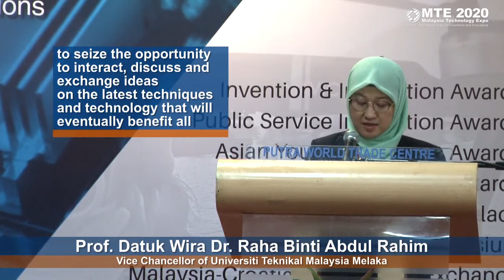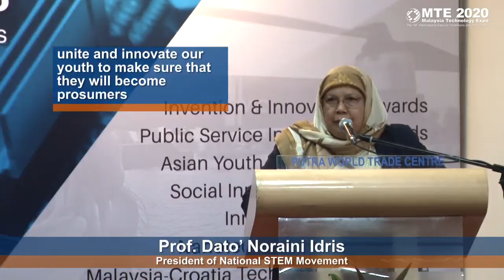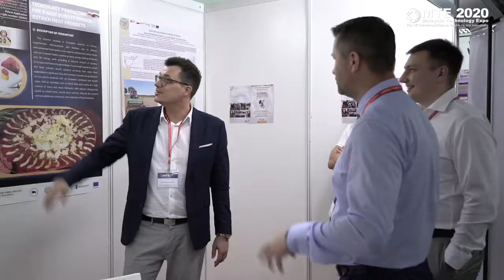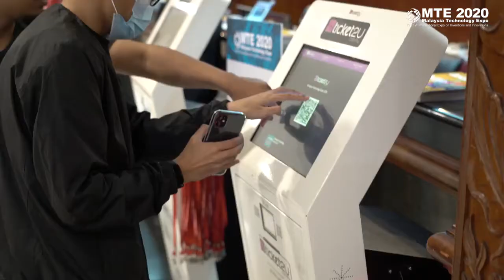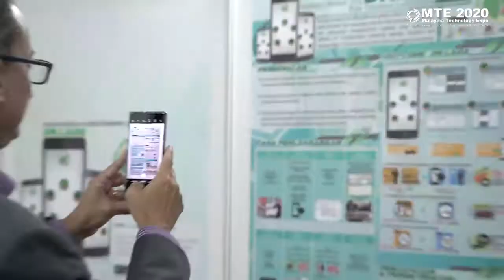Malaysia Technology Expo 2020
For the past 19 years, MTE has been championing innovative and scientific progression. In 2020, MTE attracted over 9,000 decision-makers, key industry players from 31 countries.

The annual Malaysia Technology Expo (MTE) returns celebrating 20 years of innovations on the 18 – 20 March 2021 at World Trade Centre Kuala Lumpur. To mark the 20th-anniversary celebration, we are excited to announce new and existing concurrent events.

INNOVATIONS AWARDS PROGRAMME
FUTURE EDTECH 2021 (NEW !)
INNOVATION MARKETPLACE

See you in MTE 2021!